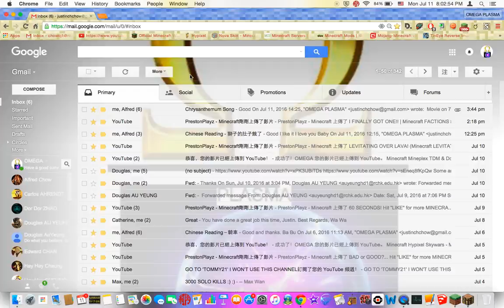Minecraft Mineplex CTF & TDM - PUSH FORWARD! w/Merpedy!